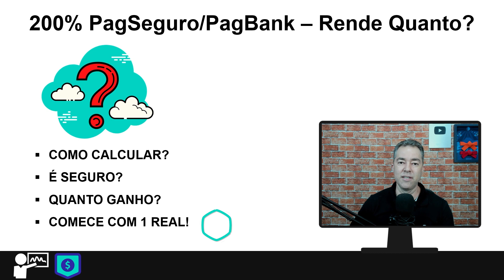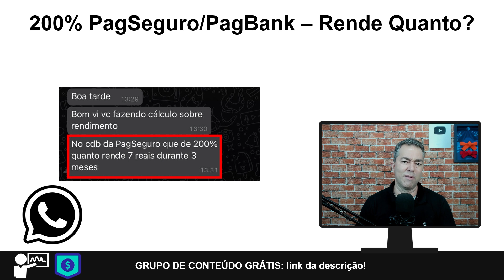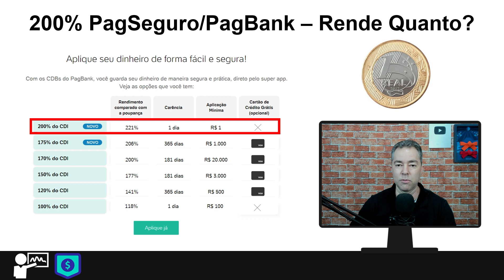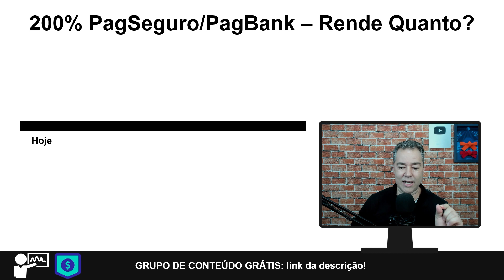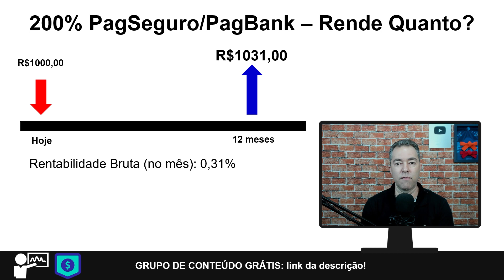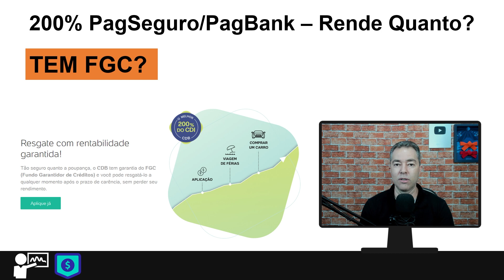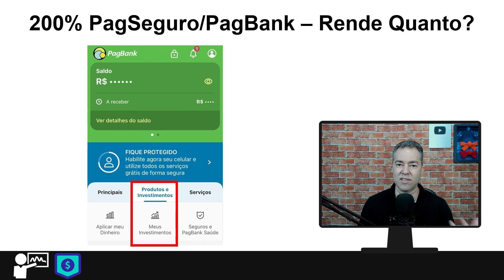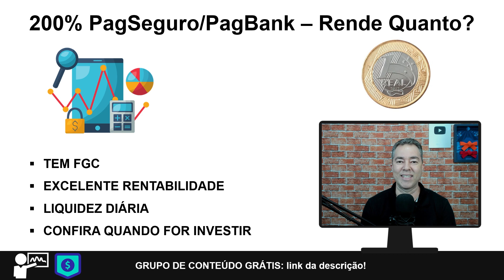200% CDI e com apenas 1 REAL - PagBank. (NOVO)! | Excelência no Bolso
CDB com 200% do CDI, com apenas 1 REAL e liquidez diária? É isso mesmo, o CDB do Pagbank, Pagseguro pode ser pra você.

Abra sua 𝗰𝗼𝗻𝘁𝗮 𝗚𝗥Á𝗧𝗜𝗦 𝗻𝗼 𝗣𝗮𝗴𝗕𝗮𝗻𝗸 e invista no 𝐂𝐃𝐁 𝐜𝐨𝐦 𝟐𝟎𝟎% 𝐝𝐨 𝐂𝐃𝐈, liquidez diária e comece com 𝐚𝐩𝐞𝐧𝐚𝐬 𝟏 𝐫𝐞𝐚𝐥.

✅ Quer fazer seu dinheiro render até 4x mais que a poupança?
🎁 Ganhe um super desconto e seja aluno do Curso Aprenda Tesouro Direto!!!

O Tesouro Direto é o investimento mais seguro do Brasil e pode render 2x, 3x até 4x mais que a Poupança.

Nesta aula você vai aprender:
Quanto ganho?
Tem FGC?
Qual a rentabilidade após o Imposto de Renda?

📕Indicação de livro: O Mais Importante Para o Investidor

Regras para comentários no canal:
1. Se você deixa um comentário, concorda e permite que seu texto, nome e imagem do perfil, sejam usados para criar novos vídeos e postagem nas redes sociais @excelencianobolso com o Professor Anderson Gonçalves, sem nenhum custo;
2. Seus comentários serão moderados pelas regras do professor ou de acordo com o sistema automático do Youtube;
3. Os comentários e moderação são retroativos e se aplicam a todo o canal, em qualquer vídeo que tenha comentários públicos;
4. Se você excluir um comentário ou o perfil que utilizou para fazer um comentário, e o professor já tiver utilizado seu comentário em algum conteúdo de vídeo ou postagem, NÃO será possível excluir o vídeo;
5. Procure sempre deixar comentário de teor educacional, bem como dúvidas e sugestões, sem usar palavras inadequadas sobre a Educação Financeira e Investimentos. Se algum comentário ferir essa regra, o usuário poderá ser bloqueado do canal.